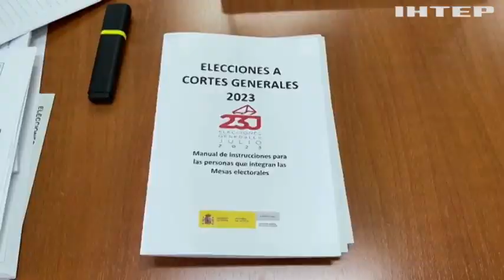Іспанія обирає новий парламент: як це вплине на Україну